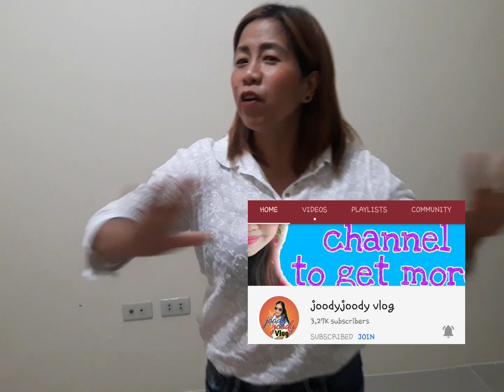15 years old - tindera ng Mani may ikinuwento | muntik na ako maluha | dolly amag tv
Sa hamon ng buhay lahat tayo nakaranas ng matinding pagsubok pero ibahin nyo si May Ann Quilaton isang 15 years old at palaban sa buhay.